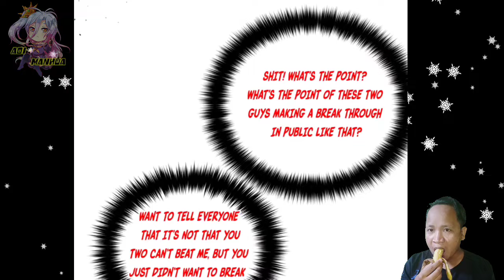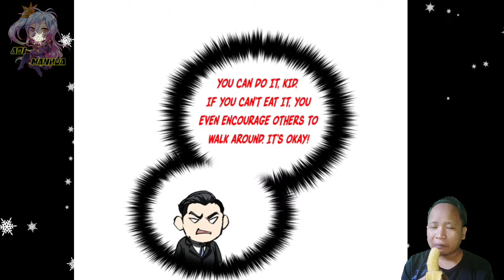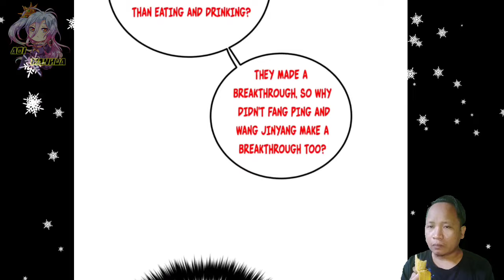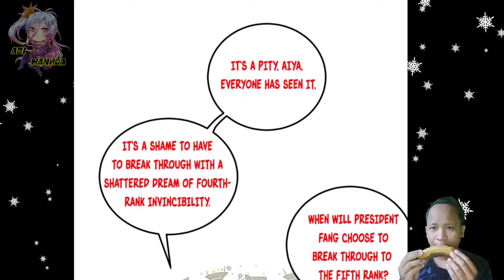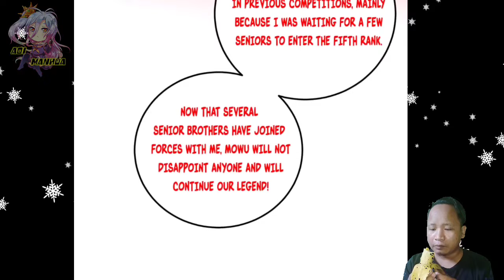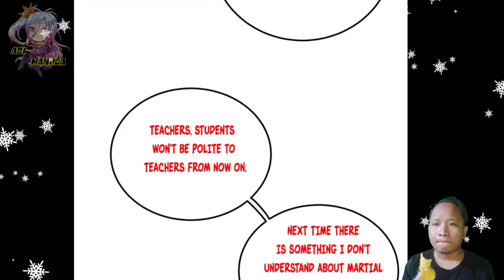Continue Our Legend ™ Global Martial Arts Chapter 228.5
COPYRIGHT / LICENSING